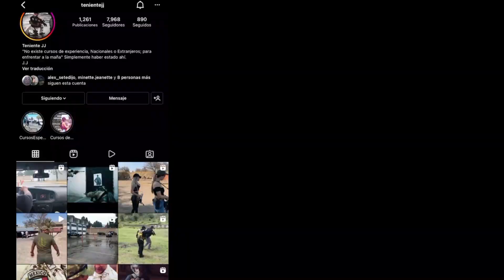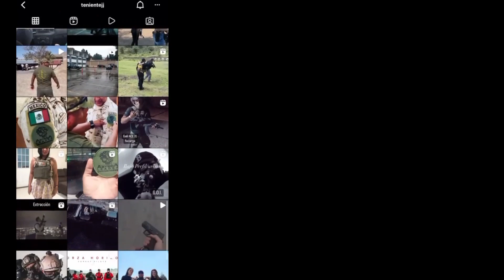2a parte ADIESTRAMIENTO CON GEO, RAID Y SWAT misiones de AGENTE ENCUBIERTO y Azteca Leader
Juan Jose Gómez Sánchez, mejor conocido por muchos de nosotros como el Teniente JJ, director general de Azteca Leader que es una empresa que presta servicio y adiestramiento en materia de tiro, Protección Ejecutiva, y capacitación a miembros del Mantenimiento del Orden. JJ muchas gracias por acompañarnos el día de hoy, espero te encuentres muy bien.
Déjenme hablar un poco de su formación y experiencia laboral:
El Tte. Art. Juan Jose Gómez Sánchez en 1993 se gradúa del Heroico Colegio militar como subteniente de artillería.
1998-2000 Escuela Militar de Artillería Como Instructor de Sección de Fuegos.
Curso básico de paracaidismo, Curso de introducción a la policía federal, curso de seguridad a penales federales, Curso Operaciones de Intervención y Combate Urbano; Impartido por instructores del GEO de España (Grupo de Operaciones Especiales). Curso de Intervención y Combate Urbano; Impartido por personal de instructores del RAID de Francia. (Investigación, Asistencia, Intervención, Disuasión). Curso Básico y avanzado de protección a funcionarios Curso de Técnicas Policiales; En Brownsville Texas; Impartido por instructores del SWAT y el Master Paul Castle; creador de la Técnica de Tiro, Center Axis Relock CAR.
De 2000 a 2009 estuvo en el 2/o. Batallón de Operaciones Especiales y COMISIONADO EN LA POLICIA FEDERAL donde se desempeñó Como comandante de la Compañía de Operaciones Especiales del Segundo Batallón de Operaciones Especiales y Comandante de Sección del GUFE (Grupo Urbano de Fuerzas Especiales); Realizando operaciones de Alto Impacto en las plazas de: Nuevo Laredo, Reynosa, Matamoros, Cd. Victoria y Tampico del Estado de Tamaulipas; En Piedras Negras, Cd. Acuña y Torreón, del Estado de Coahuila; En Monterrey Nuevo León.